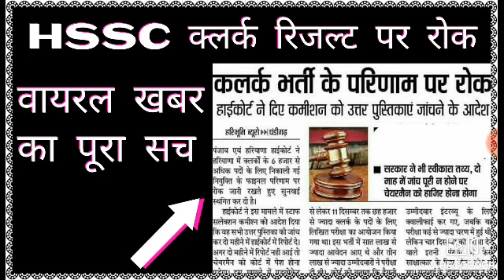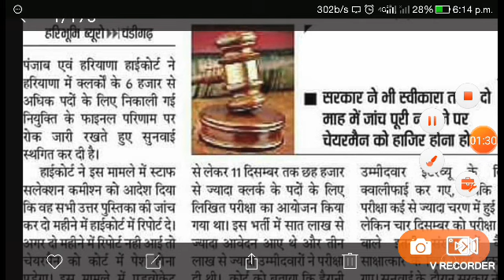HSSC क्लर्क परिणाम पर रोक वायरल खबर सच या झूठ 2019 अभी देखे।।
Haryana clerk results 2019 Haryana clerk answer key official notice release Haryana HSSC clerk results 2019 Haryana Staff Selection Commission Haryana clerk results out hsscresult2019
1 Haryana clerk
2 Haryana clerk results 2019 out
3 HSSC clerk exam results
4 Haryana clerk exam 2019 results
5 HSSC results 2019 Haryana clerk
6 HSSC Haryana clerk answer key official
6 Haryana clerk answer key official notice release 2019
Haryana clerk official answer key release notice release Haryana clerk results 2019
1 Haryana clerk cut off 2019
2 HSSC clerk cut off 2019
3 colour cut off 2019 HSSC
4 Haryana clerk cut off marks 2019
5 Haryana clerk results 2019
1 Haryana clerk
2 Haryana clerk results 2019 out
3 HSSC clerk exam results
4 Haryana clerk exam 2019 results
5 HSSC results 2019 Haryana clerk
6 HSSC Haryana clerk answer key official
6 Haryana clerk answer key official notice release 2019
1 Haryana clerk cut off 2019
2 HSSC clerk cut off 2019
3 colour cut off 2019 HSSC
4 Haryana clerk cut off marks 2019
5 Haryana clerk results 2019